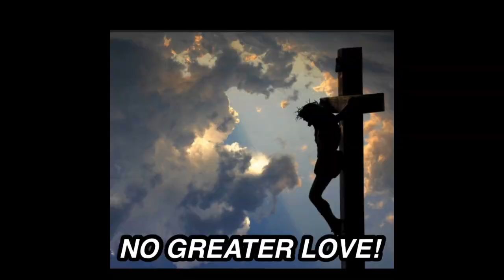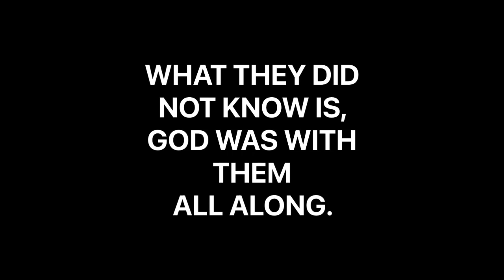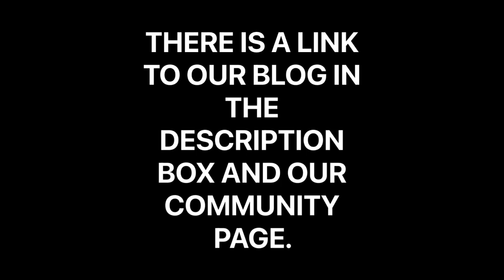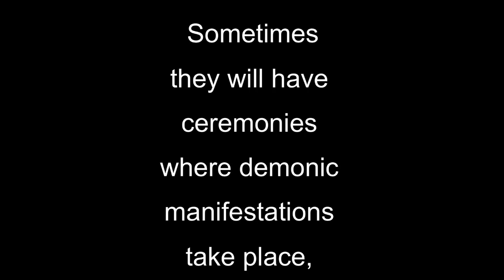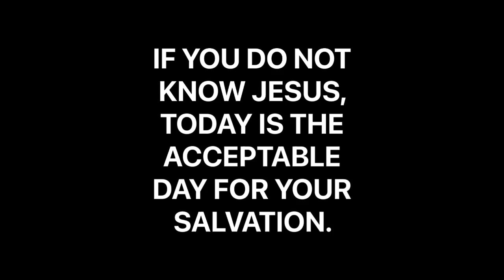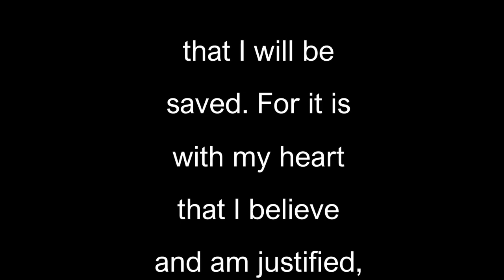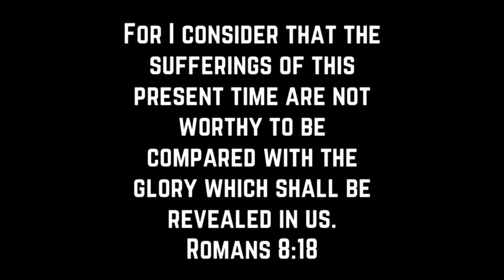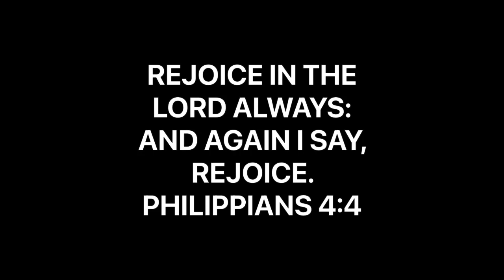THE WORLD ON VERGE OF GREAT TRIBULATION | HARPAZO COUNTDOWN | THE UNLEASHING SOON BEGINS | FEAR NOT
The Rapture of the Church is upon us. The world is on the verge of going into the great tribulation, God’s judgments on the world. Got Jesus? Today is the acceptable day for salvation. Maranatha.

HANES MINISTRIES BLOG: GOD’S JUDGMENTS: THE UNLEASHING OF 3 UNCLEAN SPIRITS LIKE FROGS.  In this blog, I will talk more about the unleashing of the 3 unclean spirits like frogs which will come out of the mouths of the “unholy trinity.” Do not be deceived, the devil is a liar and the father of it.

HanesMinistriesPayPal.Me

Music From Apple Clips App:

Main Music:
The Summit by
Hans Zimmer.

GOT JESUS?

God has given no other Name under heaven by which we must be saved. Acts‬ ‭4:11-12‬ ‭‬‬‬‬‬‬‬‬‬‬‬‬‬‬‬‬‬‬‬‬‬‬‬‬‬‬‬‬‬‬‬‬‬‬‬‬‬‬‬‬‬‬‬‬‬‬‬‬‬‬‬‬‬‬‬‬‬‬‬‬‬‬‬‬‬‬‬‬‬‬‬‬‬‬‬‬‬‬‬‬‬‬‬‬‬‬‬‬‬‬‬‬‬‬‬‬‬‬‬‬‬‬‬‬‬‬‬‬‬‬‬‬‬‬‬‬‬‬‬‬‬‬‬‬‬‬‬‬‬‬‬‬‬‬‬‬‬‬‬‬‬‬‬‬‬‬‬‬‬‬‬‬‬‬‬‬‬‬‬‬‬‬‬‬‬‬‬‬‬‬‬‬‬‬‬‬‬‬‬‬‬‬‬‬‬‬‬‬‬‬‬‬‬‬‬‬‬‬‬‬‬‬‬‬‬‬‬‬‬‬‬‬‬‬‬‬‬‬‬‬‬‬‬‬‬‬‬‬‬‬‬‬‬‬‬‬‬‬‬‬‬‬‬‬‬‬‬‬‬‬‬‬‬‬‬‬‬‬‬‬‬‬‬‬‬‬‬‬‬‬‬‬‬‬‬‬‬‬‬‬‬‬‬‬‬‬‬‬‬‬‬‬‬‬‬‬‬‬‬‬‬‬‬‬‬‬‬‬‬‬‬‬‬‬‬‬‬‬‬‬‬‬‬‬‬‬‬‬‬‬‬‬‬‬‬‬‬‬‬‬‬‬‬‬‬‬‬‬‬‬‬‬‬‬‬‬‬‬‬‬‬‬‬‬‬‬‬‬‬‬‬‬‬‬‬‬‬‬‬‬‬‬‬‬‬‬‬‬‬‬‬‬‬‬‬‬‬‬‬‬‬‬‬‬‬‬‬‬‬‬‬‬‬‬‬‬‬‬‬‬‬‬‬‬‬‬‬‬‬‬‬‬‬‬‬‬‬‬‬‬‬‬‬‬‬‬‬‬‬‬‬‬‬‬‬‬‬‬‬‬‬‬‬‬‬‬‬‬‬‬‬‬‬‬‬‬‬‬‬‬‬‬‬‬‬‬‬‬‬‬‬‬‬‬‬‬‬‬‬‬‬‬‬‬‬‬‬‬‬‬‬‬‬‬‬‬‬‬‬‬‬‬‬‬‬‬‬‬‬‬‬‬‬‬‬‬‬‬‬‬‬‬‬‬‬‬‬‬‬‬‬‬‬‬‬‬‬‬‬‬‬‬‬‬‬‬‬‬‬‬‬‬‬‬‬‬‬‬‬‬‬‬‬‬‬‬‬‬‬‬‬‬‬‬‬‬‬‬‬‬‬‬‬‬‬‬‬‬‬‬‬‬‬‬‬‬‬‬‬‬‬‬‬‬‬‬‬‬‬‬‬‬‬‬‬‬‬‬‬‬‬‬‬‬‬‬‬‬‬‬‬‬‬‬‬‬‬‬‬‬‬‬‬‬‬‬‬‬‬‬‬‬‬‬